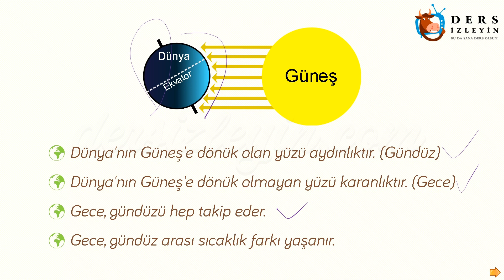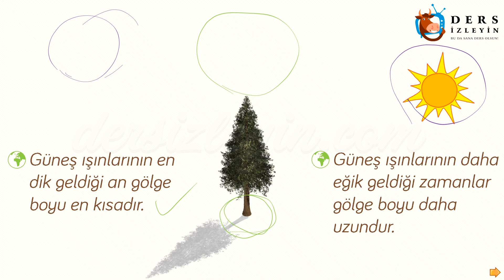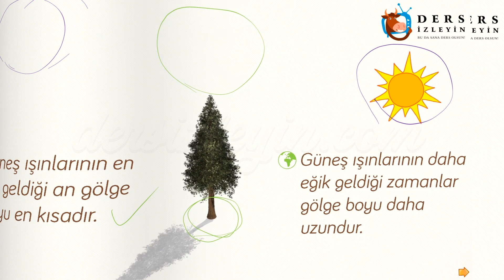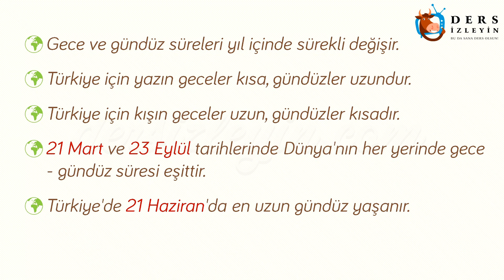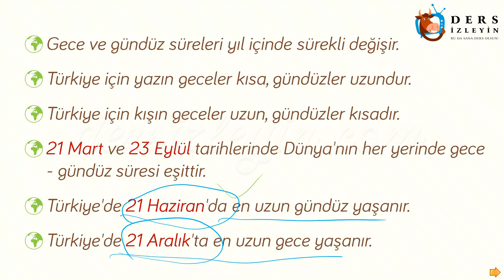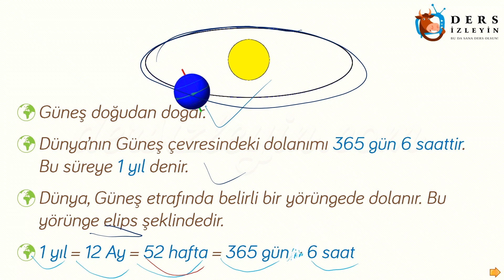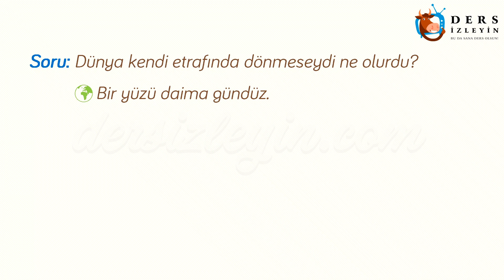DÜNYAMIZIN HAREKETLERİ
İlkokul 4. Sınıfların Fen Bilimleri dersi için hazırladığımız bu videomuzda Dünyamızın Hareketleri konusu anlatılacaktır. Dersi takip ederek konuyu öğrenebilir ya da bilgilerinizi pekiştirebilirsiniz.İyi seyirler ve başarılar.